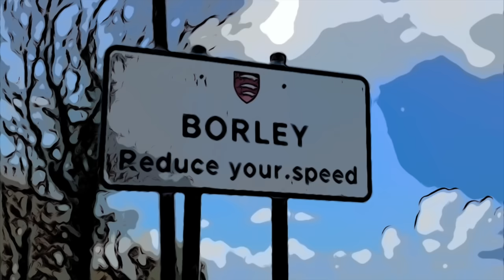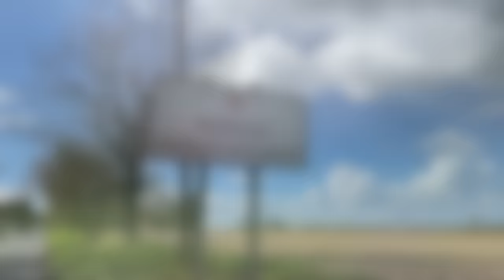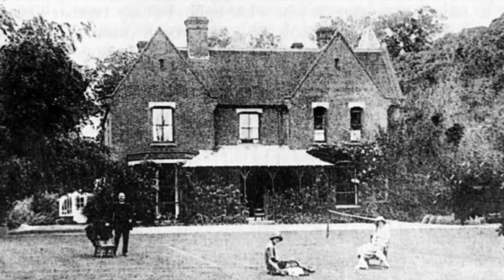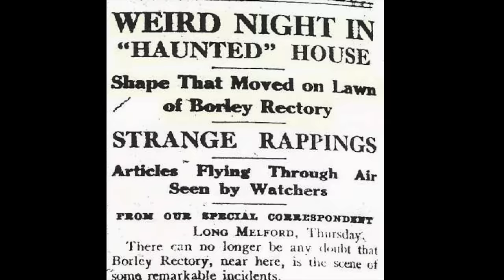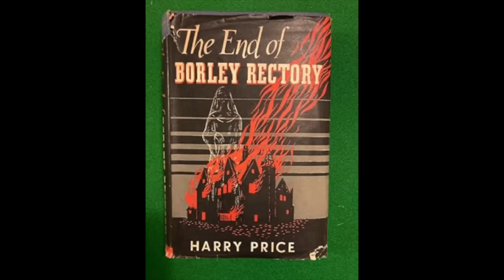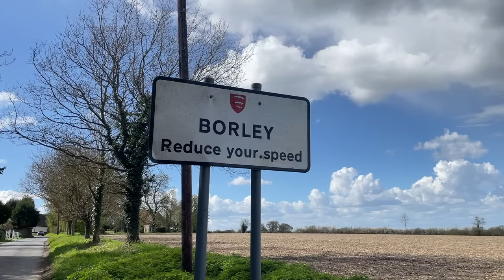Borley Rectory - "The Most Haunted House in England"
My annual Halloween Special - enjoy if you dare!

Credits: The National Archives (Public Record Office), Kew; Foxearth & District Local History Society; Open Doors, Sacred Doorways; The Harry Price Website.